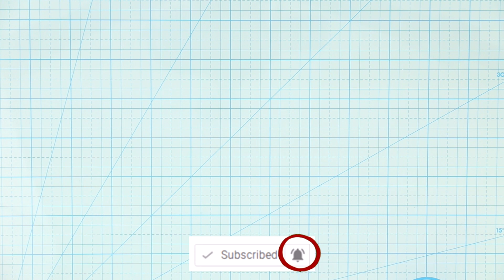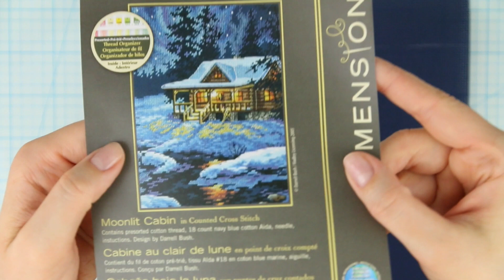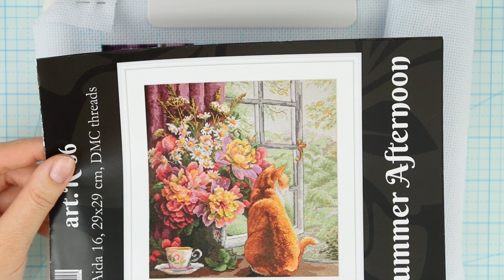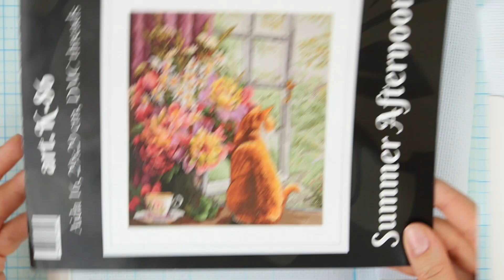Flosstube #5: Hafciarskie podsumowanie lutego | KreatywnaTV